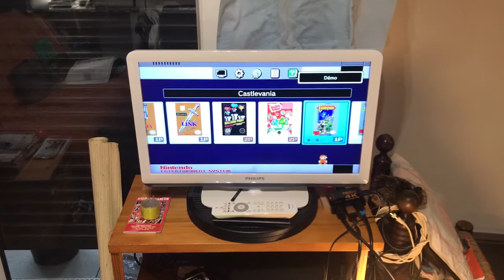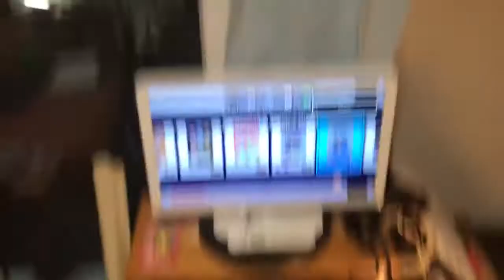Rainy day videogames - Mini NES (December 2019)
Rainy day playing mini NES